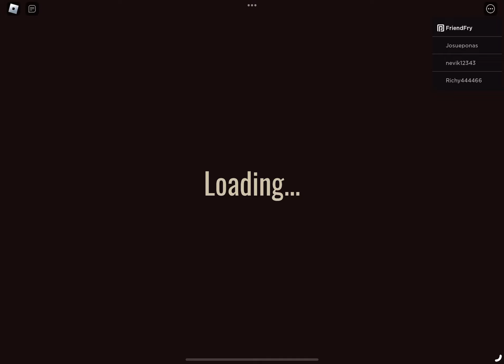Roblox Doors | I cant beat Doors hard